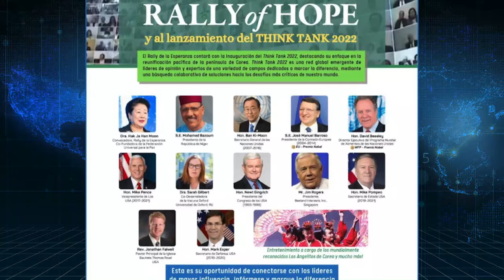¡NO TE PIERDAS EL RALLY DE LA ESPERANZA!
El Rally de la Esperanza cuenta con líderes mundiales y de influencia que unirán fuerzas para el lanzamiento del "Think Tank 2022", que es una red global de expertos en todos los sectores y campos.